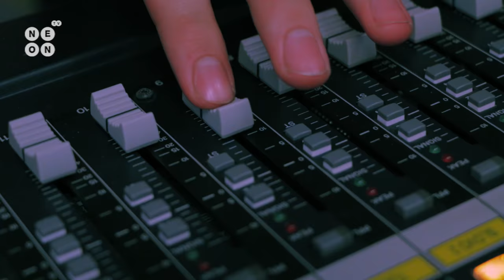Vítání prváků UTB 2016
V úterý 11. října 2016 se Zlín opět dočkal tradičního Vítání prváků, které pořádala Studentská unie UTB. Pro nováčky univerzity byl nachystán bohatý program v celkem 4 klubech, kde se pařilo až do rána. Milovníci kultury a pohybu si přišli na své při divadelním představení nebo lekci latinskoamerických tanců a nechyběla ani oblíbená stopovačka či slavnostní pasování do stavu studentského.

Vyrobili:
Veronika Kovalčíková
Magda Frišová
Jaroslav Beran
Luděk Dvořáček
Tomáš Richtr
Ielyzaveta Nazarenko